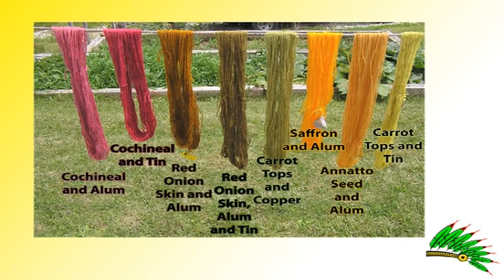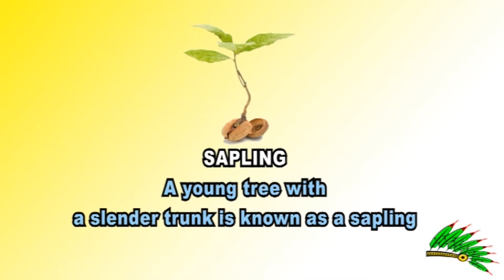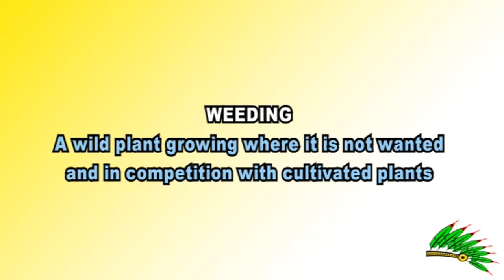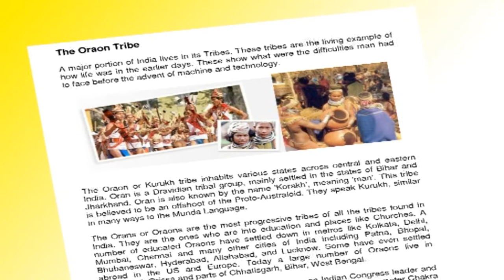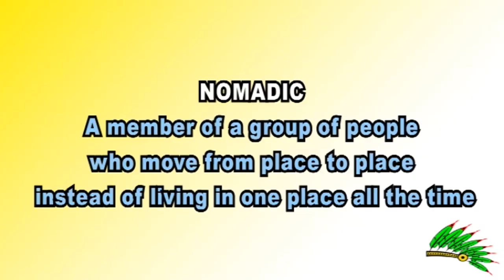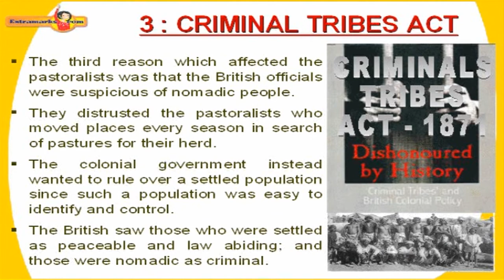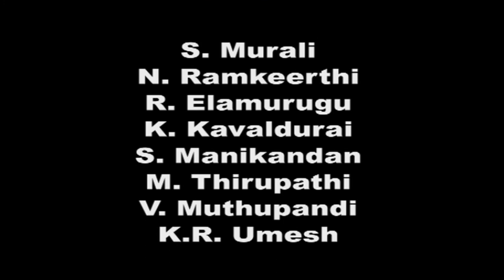Sociology of Tribal Society 06 CLASSIFICATION OF TRIBAL PEOPLE Artisans, Pastoralist & Nomads